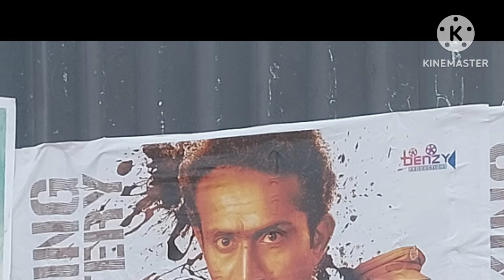Oru Anweshanathinte Thudakkam (2024) malayalam film Shine Tom Chacko | Durga Krishna Swasika Vani V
Oru Anweshanathinte Thudakkam
M. A. Nishad
Shine Tom Chacko, Durga Krishna, Swasika, Sshivada, Vani Viswanath, Samuthirakani